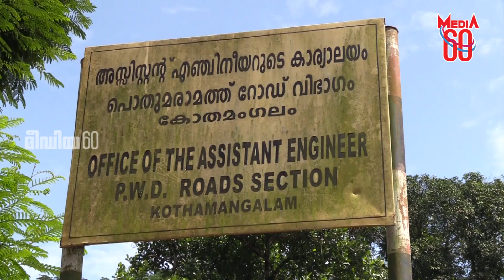പ്ലാമുടി - ഊരംകുഴി റോഡ്‌ നിർമാണം . PWD ഓഫീസിന് മുന്നിൽ UDF മാർച്ചും ധർണ്ണയും